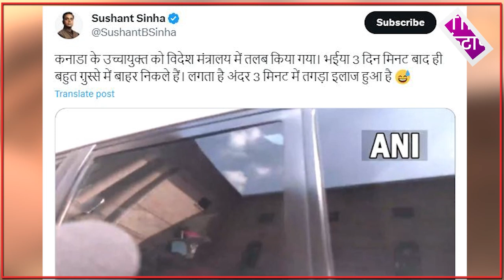Canada में RSS पर पाबंदी? साहेब के छूट गए पसीने, नागपुर ने कर लिया तलब? | The Kantap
समझे...